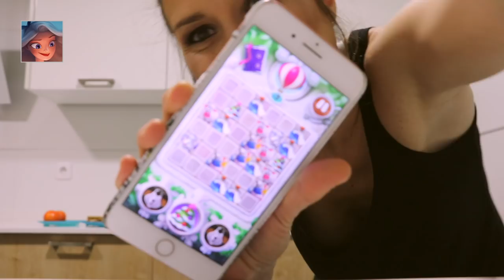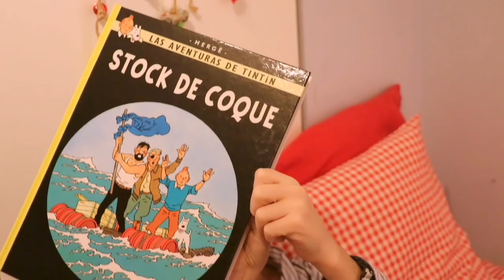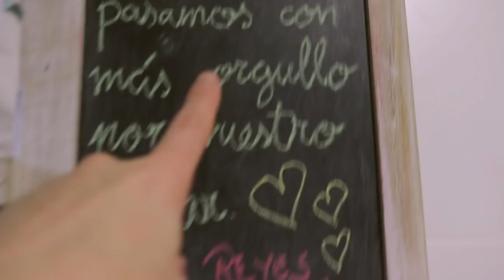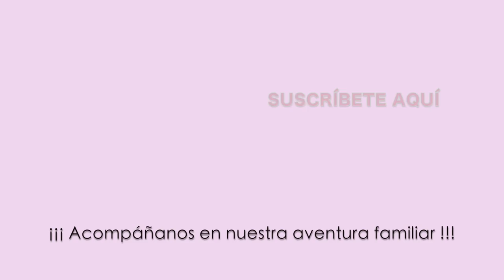CUMPLEAÑOS de IRATI 🎂 + BEBÉS la LÍAN con el MAQUILLAJE 💄😱 / VERDELISS vlog 2018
Links para descargar Alice y obtener 10 globos ¡GRATIS! ➡ iOS Android
Espero que disfrutéis este vlog tanto como nosotros! Una semana cargada de momentos...entre ellos la celebración del cumpleaños de Irati y como viene siendo tónica: LAS MELLIZAS LA VUELVEN A LIAR! Qué será esta vez? Son unas pequeñas gamberras en potencia 😅